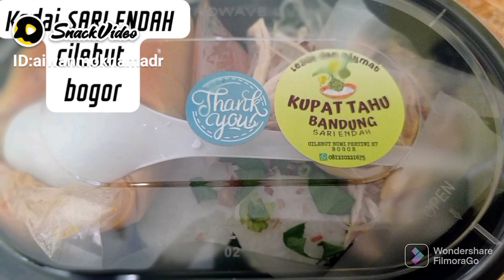Kedai Kupat Tahu Bandung Sari Endah || Lengko Ayam maknyus.. 👍